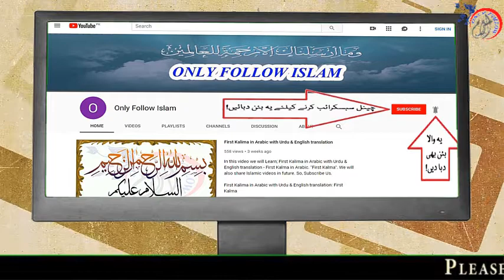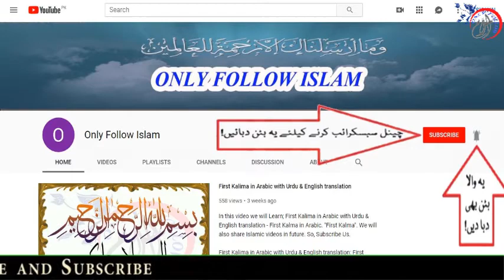21 - Hazrat Zulkifl Story in Urdu || Life of Prophet Zulkifl AS || !! Serat Ul Anbiya !!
1 - || " Muslims Tubes " ||

2 - || " Aao Quran Seekhain or Sikhaye " ||

21 - Hazrat Zulkifl AS Story in Urdu || Life of Prophet Zulkifl AS  Serat Ul Anbiya ||  !! سیرت الانبیاء قدم بہ قدم !!

!! Seerat Ul Anbiya سیرت الانبیاء قدم بہ قدم !! Ka Yeh Mubarak Silsila Urdu Zubaan Mein Hafiz Muhammad Zeeshan Ki Zubaani Paish Kiya Jaa Raha Hai. Is Mubarak Silsile Ko Bari Dil Chaspi Or Poori Maloomat Ke Saath Upload Kiya Gaya Hai. !! Seerat Ul Anbiya سیرت الانبیاء قدم بہ قدم !! Quraani Ayaat Or Ahadees Per Mubni Hain. Lihaaza In Mein Sach Ke Ilaawa Kuch Nai Hai. :)

Book Title , !! Seerat Ul Anbiya سیرت الانبیاء قدم بہ قدم !!
Compiled by , Abdul Allah Farani